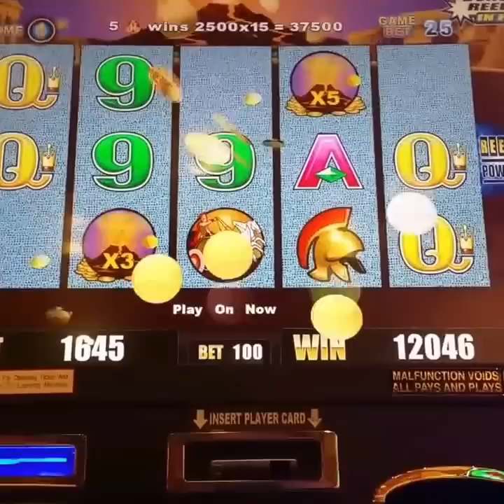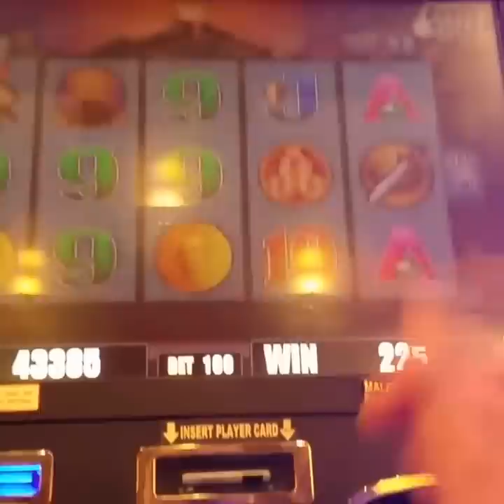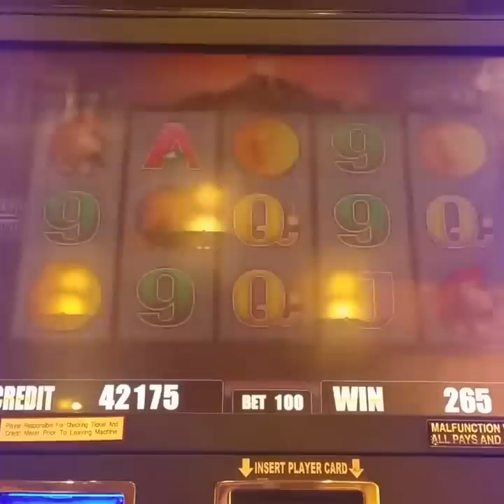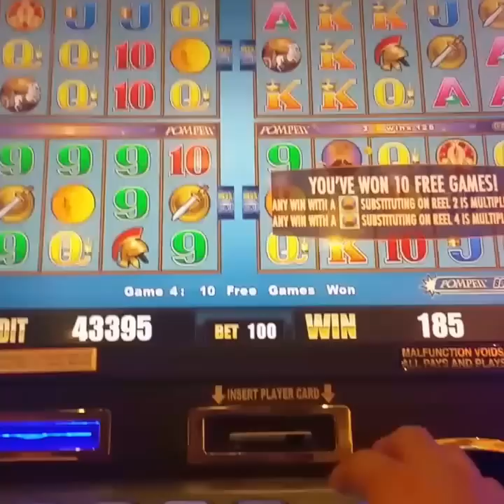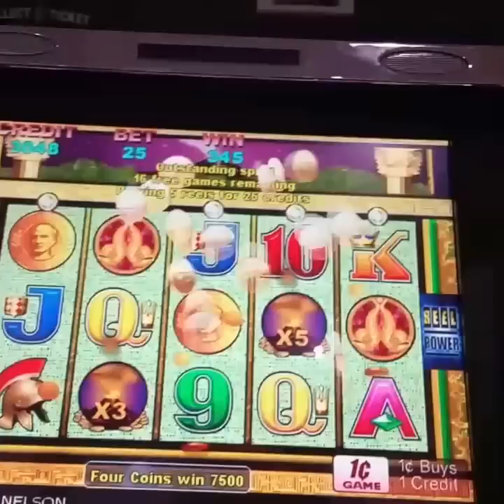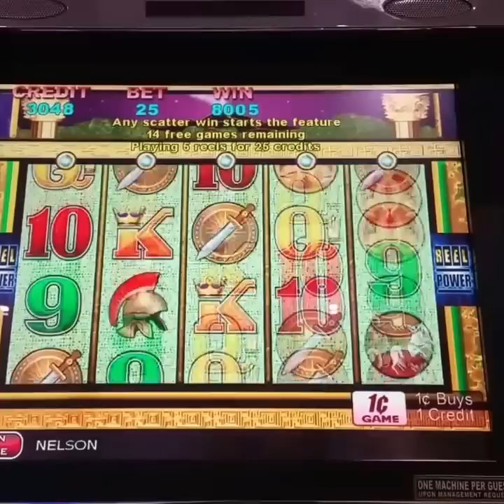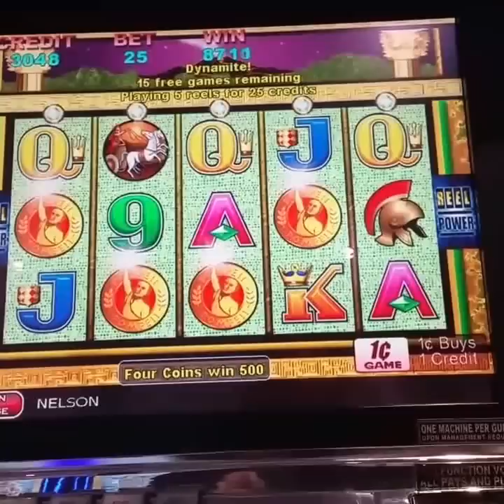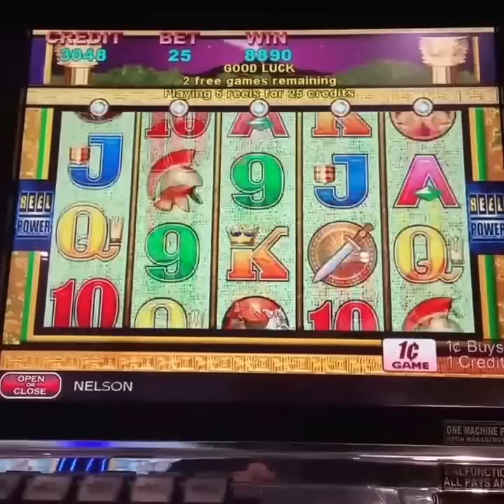Pompeii Nice win free games dolphins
Played my free games at Pala Casino and hit the dolphins top screen. Played the last game at Valley View on minimum bet. Pompeii has not failed me.